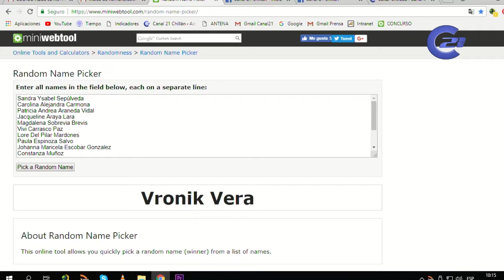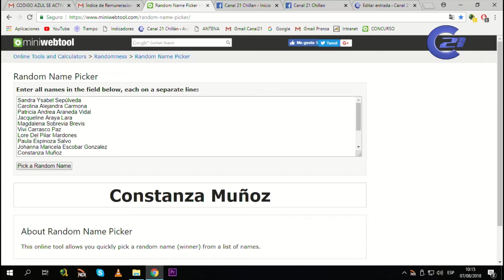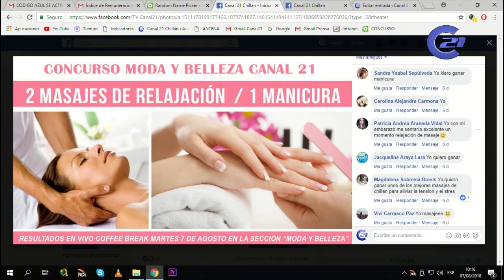07 DE AGOSTO.// MODA Y BELLEZA - NUTRICIONISTA